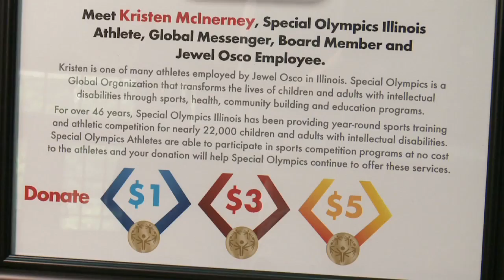LHC Inspiration: Special Olympics, Special Athletes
Produced and written by Molly Shanks. Shot and edited by Greg Harshbarger.